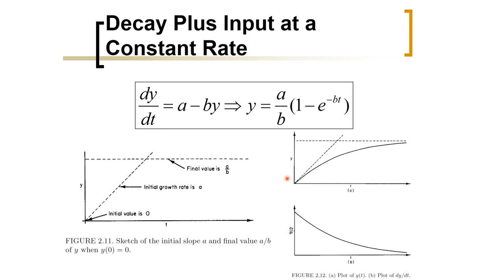Biomedical Physics: Decay Plus Input at Constant Rate (Arabic Narration)